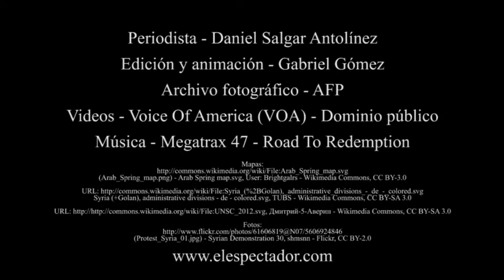Tres cosas que usted debería saber sobre Siria